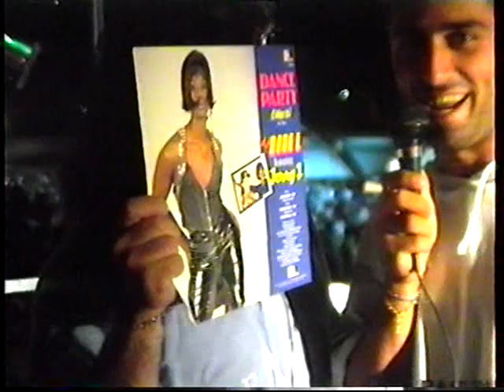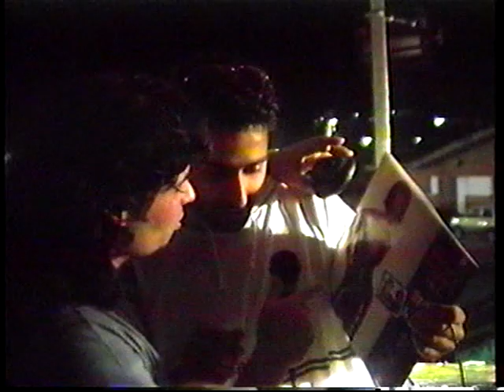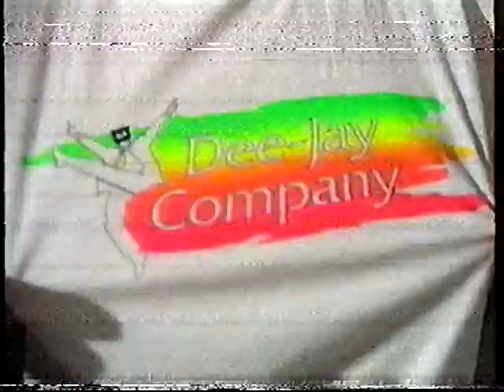DJ COMPANY TORRITA DI SIENA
VERO E SINCERO DIVERTIMENTO